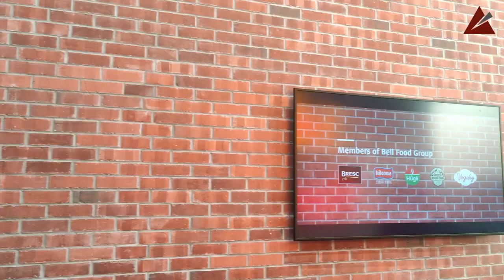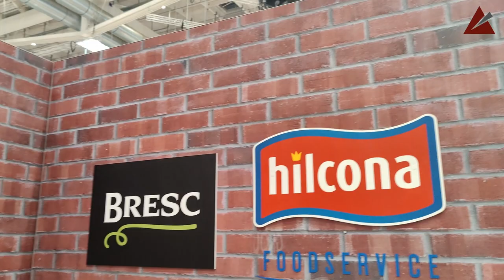Messestand Review: BELL FOOD GROUP auf der Internorga 2023- prisma plan - Messestand4HiddenChampions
Marken schmackhaft präsentieren!

Der Messestand der Bell Food Group auf der Internorga in Hamburg, die Leitmesse für Gastronimie und Hotellerie, ist ein doppelstöckiger Kopfstand mit den Maßen 13 x 14 Meter, eine Gesamtfläche von 182m². Dazu ist er unterteilt in verschiedene Markenbereiche für jeweils Hügli, Bresc, Hilcona, The Green Mountain und Vogeley.
Der Doppelstock dient als Loungebereich für ruhigere Gespräche
Auf die Markenbereiche und den Aufbau des Messestandes wird Martin Trawny, geschäftsführender Gesellschafter der Firma prisma plan Messen & Events eingehen und euch im Detail präsentieren.

Die Bell Food Group ist ein Schweizer Unternehmen, welches sich auf die Fleischverarbeitung und Convience Food spezialisiert hat und mit deren Marken ein breites Angebot bietet.

Inhalt:

00:00 - Einführung zur Internorga und Bell Food Group
01:27 - Sequenz von dem animierten Messestand
04:55 - Erster Eindruck von dem realisierten Messestand
10:25 - Weitere Impressionen und Verabschiedung